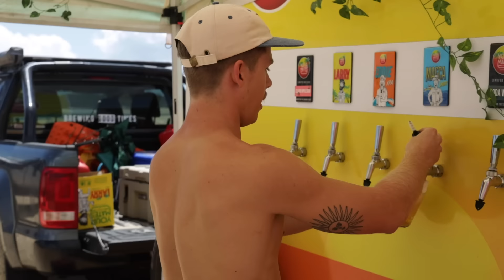FRASER ISLAND ON FIRE!! WE BROUGHT A BREWERY, 4 BOATS, A SEADOO AND A JEEP! - THE EXPLORE LIFE EP11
OUR BIGGEST AND BEST EPISODE YET!!!

Join the Explore Crew and relive what was an epic weekend where nothing went to plan!!

In true Explore fashion, all plans went out the window when our camping, on the west side of Fraser, was cancelled 1 day before departure; we fought the strong winds, a seaweed onslaught and ofcourse no fish caught - but we did have a mobile brewery, and a bloody good bunch of mates.

Cheers to everyone who made this weekend what it was!

If you want to check out anyone's instagram pages, see below!

Matt - @matts_explorelife
Jess - @theflyingdiver_
Alex - @alexthistleton
Jacob & Benny for Airbagman Suspension- @jacobandbenny and @airbagmansuspension
Dean for The Bush Company - @thebushcompany
Lane for Trackabout Campers - @trackboutcampers
Heppy for Your Mates - @yourmatesbrewing
Swifty for ARB - swifty_1984 and @ARB4x4Accessories
Brad for Maxtrax - @maxtraxhq
Abbey - @abbey_lister